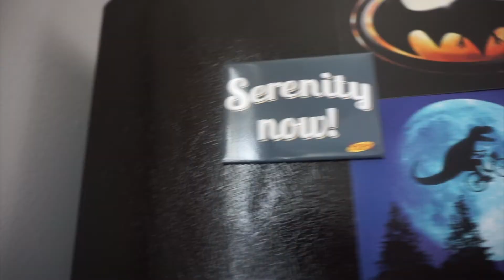Countdown to Christmas Day 3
📺 Vlog Channel:  YouTube.com/ShellyMartinezVlogs

💨 Smoke Out w Shelly & Stoner Jesus:
ShellySJSmokeout.com 💚

🤫 Get EXCLUSIVE CONTENT by joining my Secret Society on ShellysSecretSociety.com! 👀

💖 You can find all my OFFICIAL LINKS on ShellysLinks.com 😉